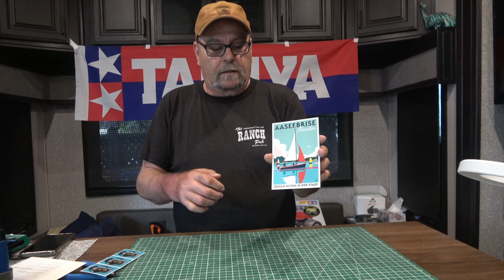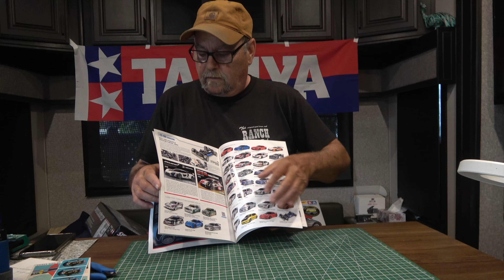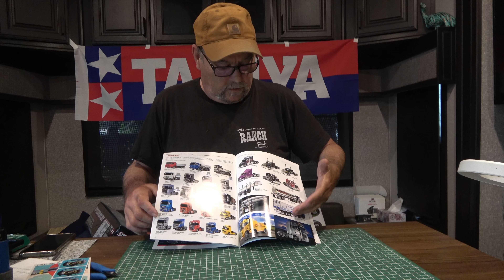What's Happening?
Getting caught up on all the things going on here.